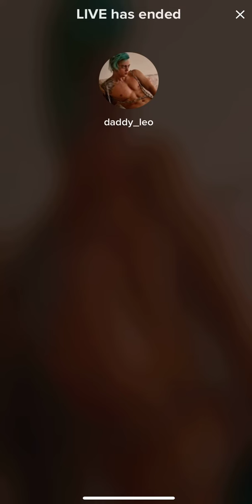💙💖💜 Leo saying bye to 👑QT👑 • 6th of May 2023 💙💖💜